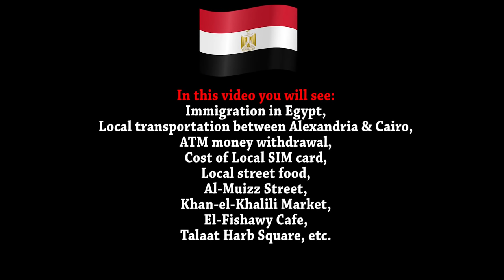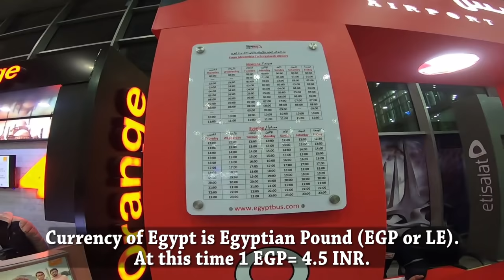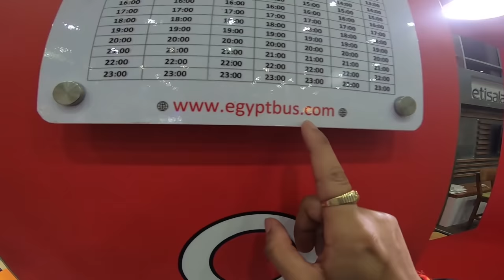Indian visiting Egypt 🇪🇬 | Food, ATM, SIM Card, Airport Bus, Public Transport (Egypt Travel Vlog)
This is First Vlog of my 14 days Egypt Trip. In this Vlog you will see my immigration in Alexandria Airport in Egypt, Egypt Airport bus in Alexandria and its cost (EgyptBus), ATM in Alexandria Airport and Alexandria Bus Station, Alexandria to Cairo Bus, my first day in Cairo Egypt, Cheapest SIM Card in Egypt, Couchsurfing in Cairo, Local food in Cairo, Top places to visit in Cairo such as Khan el Khalili Bazaar, Al Muizz street, Talaat Harb Square, Mosque in Cairo, Local Cafes in Cairo, El Fishawy Cafe, Sahlab drink and many more things.